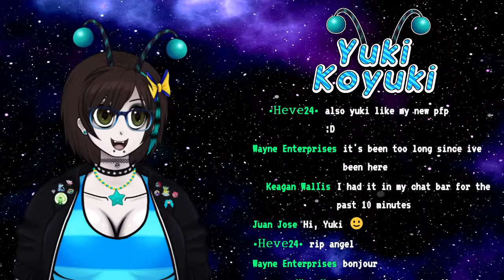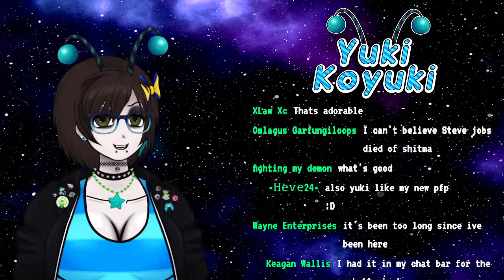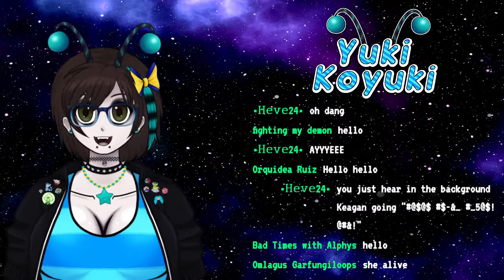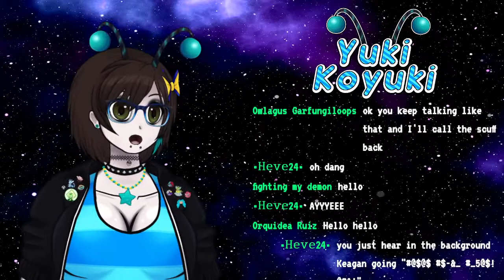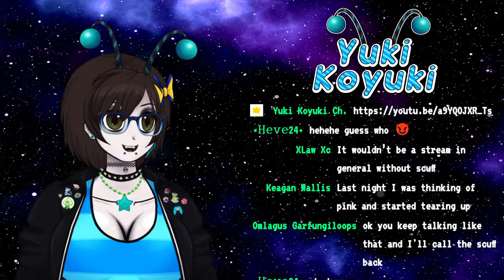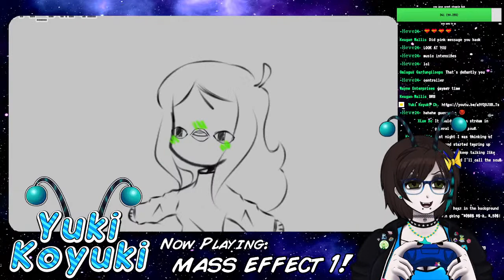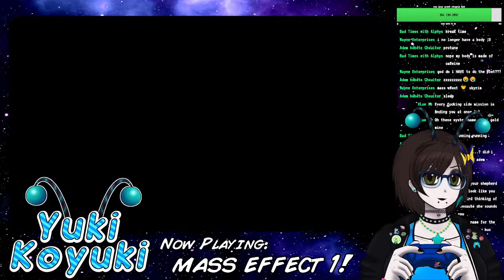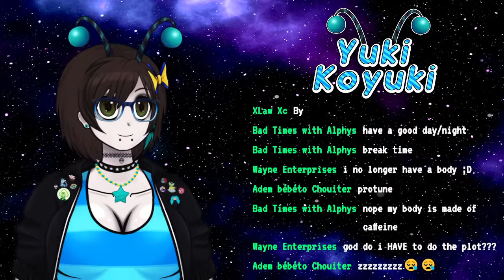【EN VTUBER LIVE!】Koyuki Plays: Mass Effect Legendary! Blind Playthrough! Part 6!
What's up y'all! Koyuki here. Welcome to the stream. 👽

ok i THINK we're finally gonna do plot today. AND we're gonna use our biotic powers too! mwahahahahahaha

Please for the love of mycelia behave yourself in my inbox.

👽CHAT RULES!

1) Trans rights, Ace rights, down with fascism, Black lives matter. If you have a problem with any of that, my streams are not made with you in mind. Nazi scum fck off, TERFs eat sht.

2) We skirt the line between PG-13/R here. Cursing is a-okay, though I personally try to keep it to a minimum for monetization reasons. We may get slightly sexual/raunchy here, but I do not allow talk of extreme content (underage, extreme violence, sexual assault, heavy drug use, etc).

3) You act like a clown, you get treated like a clown. You act like a friend you get treated like a friend. Simple as that. We try not to use the ban-hammer here but we will smack-a you if we gotta.

4) I try to notice/welcome everyone who hops in chat, but please don't take it personally if I don't reply to you! Sometimes I get a little scatterbrained/zoned in on what I'm doing. I also won't generally respond to messages that are off topic from what the general conversation is about. Please don't post your message several times trying to get me to notice you, all it does is clog up the chat and no one appreciates that.

5) No roleplaying, no venting, and no attention hogging. As I said in rule 4, if you're showboating, bringing down the vibe or being wildly off topic, I generally won't respond. Please behave appropriately, this is a space for everyone to have fun!

6) have a baja blast! :) thank u for reading and respecting the way we do things here!!

👽CLOUD BOT REDEEMS!
heres the redeem codes for the loyalty points system (the points are called Spores!) via StreamLabs Cloudbot

!points (shows how many points u have)

Commands for me:
!redeem hydrate (make me take a sip of woter for 15 spores)
!redeem save (make me save my canvas or my game for 30 spores)
!redeem yoink (steal my Zone-tan body pillow for 100 spores)
!redeem hotinhere (make me take off my jacket for 200 spores)
!redeem araara (make me talk in an ara ara milf voice for 10 minutes for 500 spores)
!redeem owowatsdis (make me talk in a goofy furry uwu voice for 10 minutes for 500 spores)

Sounds effects:
!redeem jumpscare (play a jumpscare sound effect for 50 spores. 30 minute cooldown, use wisely)
!redeem lamejumpscare (play a lame jumpscare sound effect for 20 spores. 30 minute cooldown use wisely)
!redeem wow (play an owen wilson wow! sound effect for 15 spores)
!redeem bonk (play a bonk sound effect for 15 spores)
!redeem wahwahwah (play a wah wah wah sound effect for 15 spores)
!redeem oof (play an oof sound effect for 15 spores)
!redeem airhorn (play a gamer airhorn sound effect for 15 spores)
!redeem fart (play a fart sound effect for 15 spores)
!redeem nootnoot (play a pingu noot noot sound effect for 15 spores)

👽About Yuki Koyuki...

Yuki=she/they=Gemini=INTP=👽

Greetings, earthling! Name's Yuki, and I'm the gender non-conforming emo kid your parents warned you about.
I'm a Vtuber, a furry, and a webcomic artist who loves cartoons, anime, video games (mostly Pokemon, RPGs, visual novels and shooters!), streaming, fandom and OCs! I like to draw fanart, challenge myself with crazy nuzlockes, and do a whole bunch more! I'm also an alien, but shh! Don't tell anybody! 👽👽👽

👽Follow Yuki Koyuki on Twitter, deviantArt, and Instagram!

👽Stream Schedule

I'm currently most likely to go live Monday, Wednesday, Friday and Saturday evenings at approximately 6pm central until approximately 9pm central.

👽Yuki would like to give a big thank you to...

Heatley Bros!
Free Music For Your Youtube Videos

Virtual Graves!
Spud Tablet and Controller for Vtubers